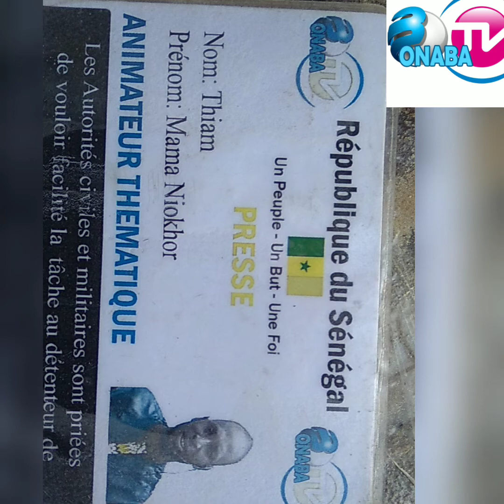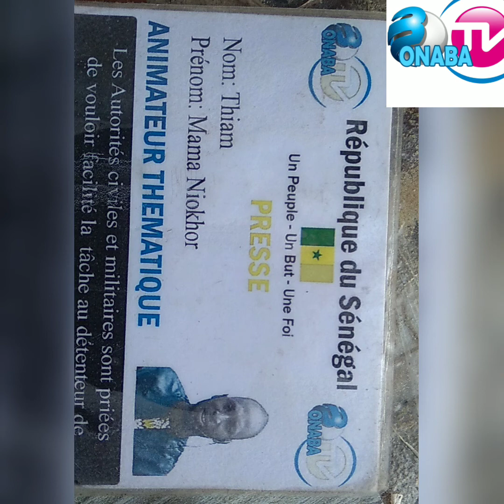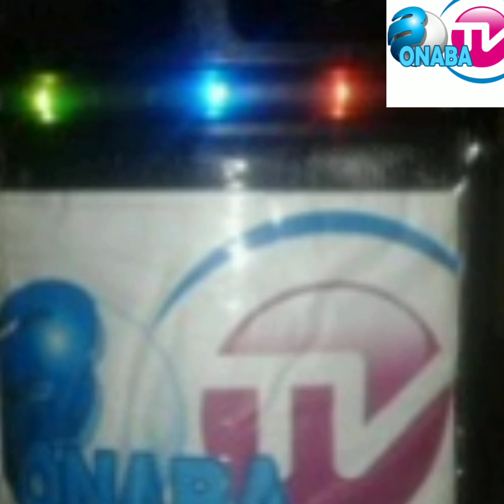22 juillet 2021